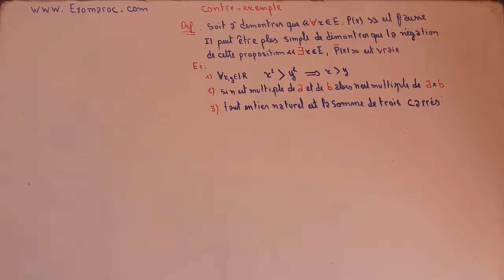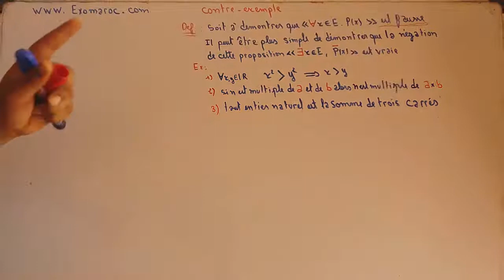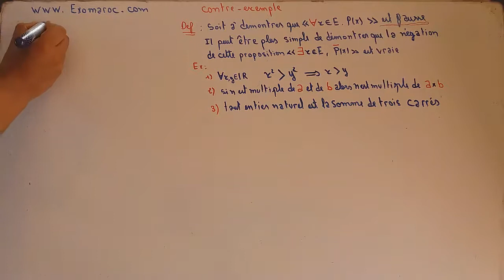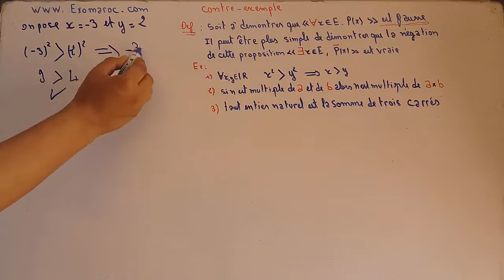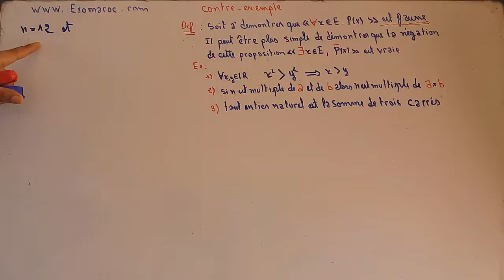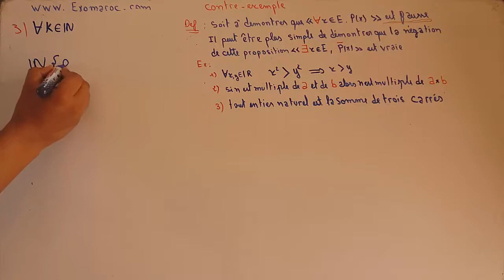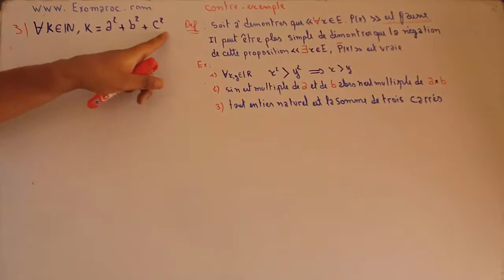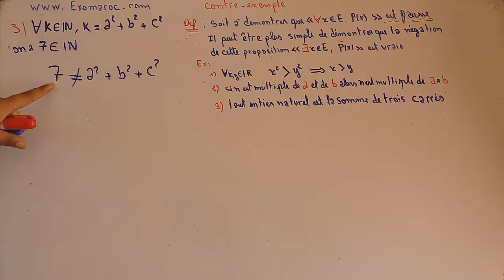1ere bac : Logique (contre exemple) partie 4 darija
logique
contre exemple
darija
1ere bac : Logique partie 2 darija
contraposée
assertions
la négation d'une assertion
l'opérateur logique et ou
الأولى بكالوريا
لاستدلال بالمثال المضاد العكس و بالمثال المضاد
مبادئ في المنطق
لاستدلال بالمثال المضاد العكس